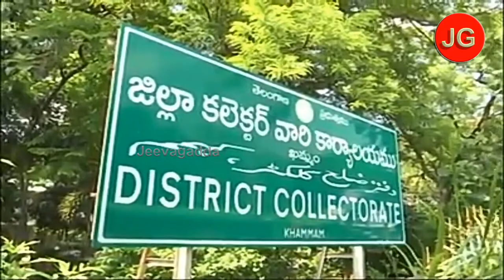TOILETS ONWHEELS# వచ్చేశాయ్.. బయో టాయిలెట్ బస్సులు..| jeevagadda